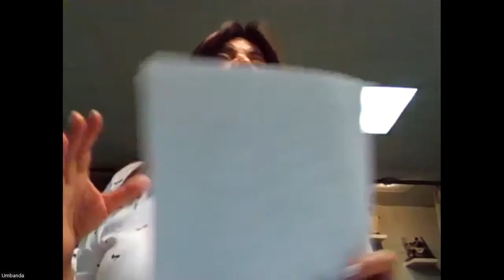Actividad para sanar las emociones - Ejercicios practicos.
El propósito de la desintoxicación emocional es «limpiar» el cuerpo y la mente de las emociones negativas reprimidas y las malas energías que uno ha acumulado. Al igual que las curas detox destinadas a liberar toxinas, la desintoxicación emocional libera emociones tóxicas

7156 NW 51st ST, Miami FL,33166